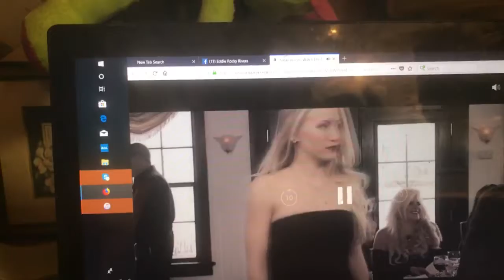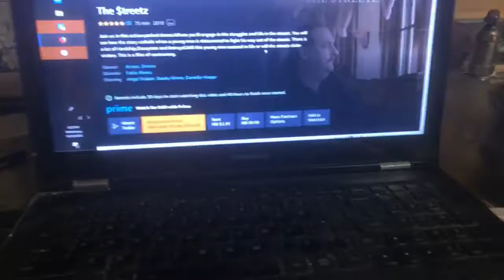Actor Dan Romano and cast of The Streetz movie